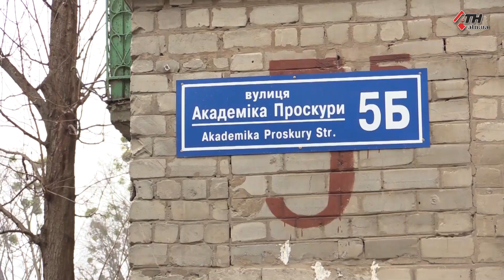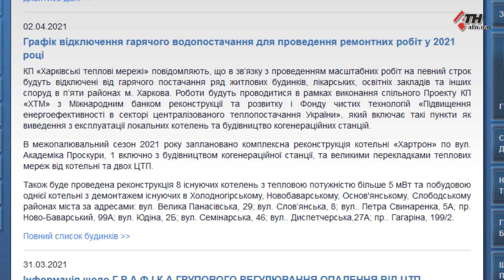В каких районах Харькова начнут отключать горячую воду в апреле? - 15.04.2021